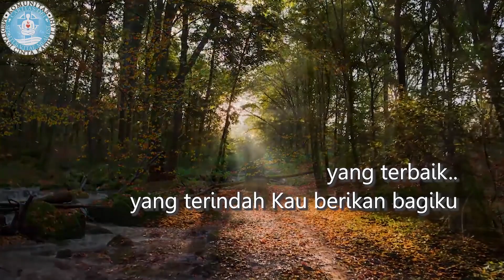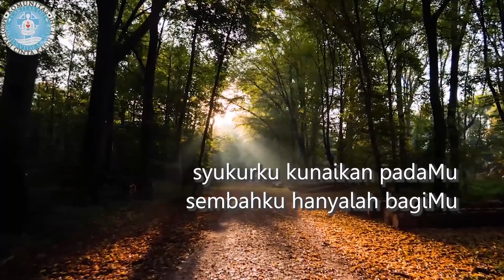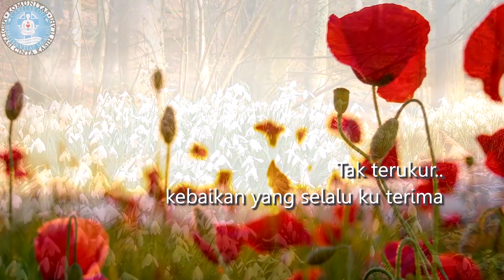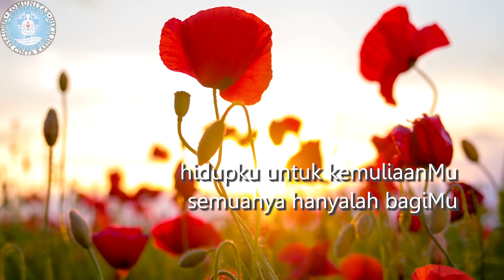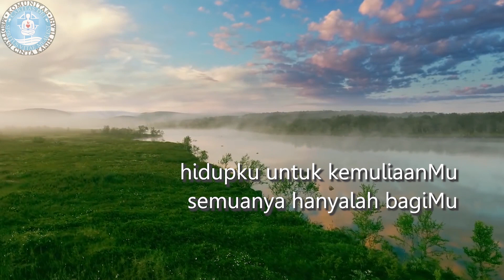Syukurku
Syukurku, kunaikkan padaMu
sembahku hanyalah bagiMu
hidupku untuk kemuliaanMu
semuanya hanyalah bagiMu